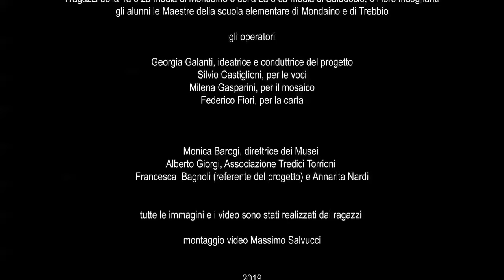Quello che resta: custodie di pietra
Video prodotto nell'ambito del progetto di "Io amo i beni culturali" anno scolastico 2018/2019 (VIII edizione)